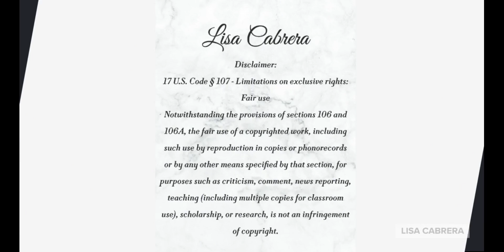What is the vetting process for teachers in public schools?